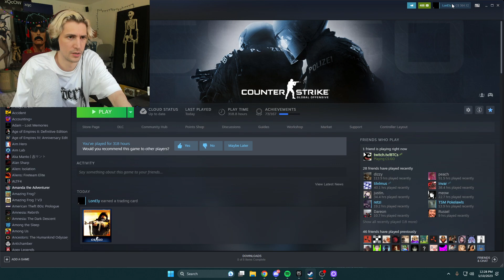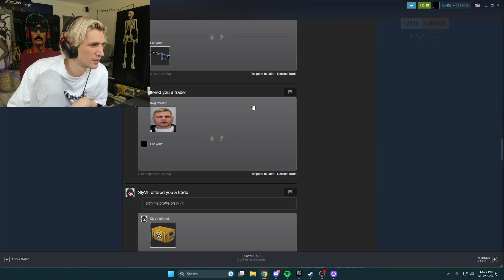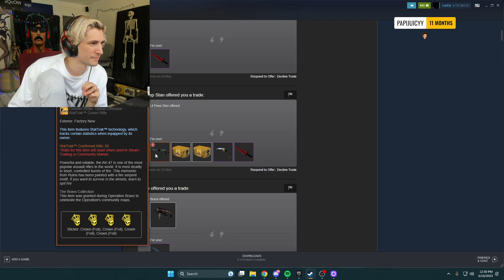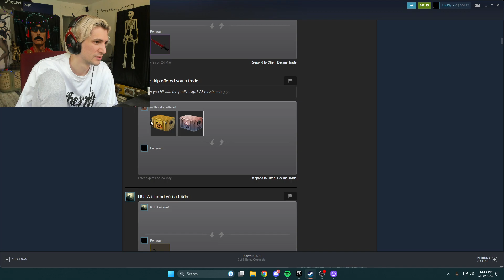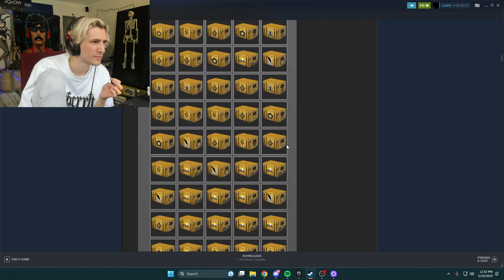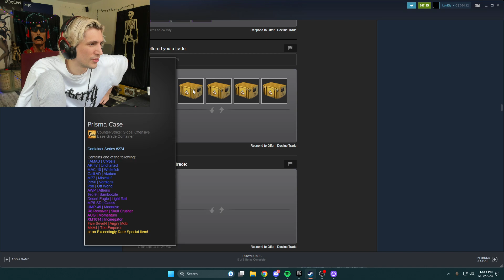xQc plays Fall Guys 5/10/2023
VOD TITLE: 11